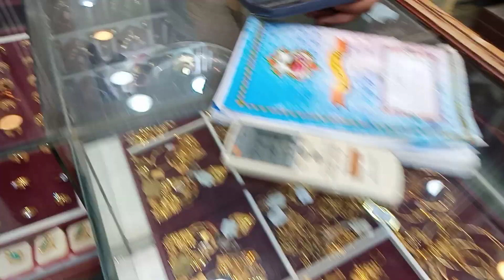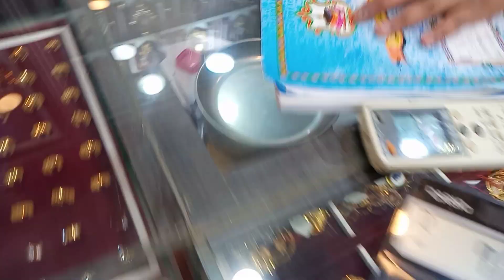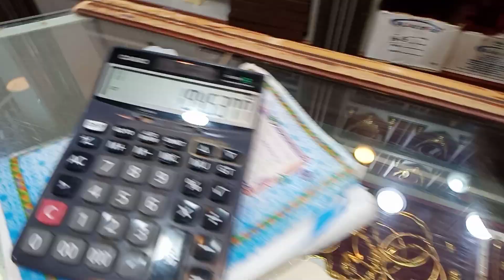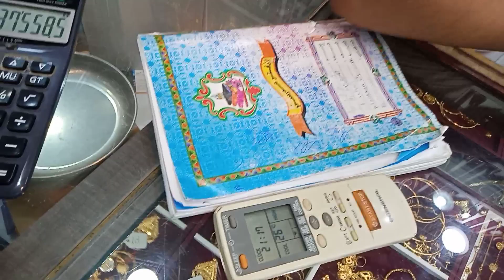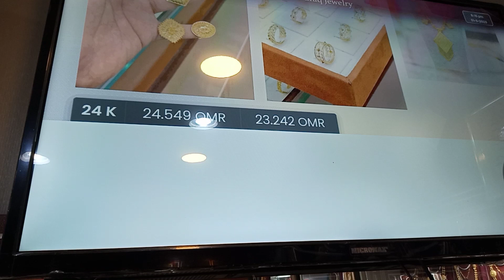২২ ক্যারেট স্বর্ণের কানের ঝুমকা ডিজাইন ও দাম, Beautiful Gold Earrings designs,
২২ ক্যারেট স্বর্ণের কানের ঝুমকা ডিজাইন ও দাম, Beautiful Gold Earrings designs,
স্বর্ণের কানের ঝুমকা ডিজাইন ও দাম ২০২৩ || Beautiful Gold Earrings designs 2023 || কানের দুলের ডিজাইন || স্বর্ণের কানের দুলের ডিজাইন ও দাম ||বাচ্চা ও বড় দের কানের দুল এর ডিজাইন ও দাম || Designs and prices of earrings for kids and adults ||
your querise :- কানের দুলের ডিজাইন
ঝুমকা কানের দুলের ডিজাইন
স্বর্ণের কানের দুলের ডিজাইন
সোনার কানের দুলের ডিজাইন
কানের দুল
স্বর্ণের ঝুমকা কানের দুলের ডিজাইন
ঝুমকা ডিজাইন
কানের দুলের ডিজাইন ছবি
ছোট কানের দুলের ডিজাইন
স্বর্ণের ছোট কানের দুলের ডিজাইন
কানের দুলের নতুন ডিজাইন
স্বর্ণের ঝুমকা ডিজাইন
কানের দুল ডিজাইন
কানের দুল ঝুমকা ডিজাইন
সোনার কানের দুল ডিজাইন
স্বর্ণের ছোট কানের দুলের ডিজাইন ও দাম
ছোট ঝুমকা ডিজাইন
 ঝুমকা কানের দুল
ঝুমকা কানের দুল ডিজাইন
কানের ঝুমকা ডিজাইন
ওমানের স্বর্ণের দাম আজকের
ওমান আজকের স্বর্ণের দাম
ওমান আজকের ২২ক্যারেট স্বর্ণের দাম
ওমান আজকের ২৪ ক্যারেট স্বর্ণের দাম
 আজকের ওমান স্বর্ণের রেট
oman 22k gold price today
today oman gold price offers
আজকের স্বর্ণের রেট
ওমানের স্বর্ণের রেট
today oman 18k gold price
ওমানে আজকের স্বর্ণের দাম কত
ওমান এক ভরি স্বর্ণের দাম কত
oman 24k gold price
ওমানে স্বর্ণের দাম কত ওমানের স্বর্ণের রেট
 ওমানে আজকে স্বর্ণের দাম কমেছে
বাংলাদেশের স্বর্ণের দাম
today 24k gold price
daily oman gold price update
ওমানে আজকের স্বর্ণের রেট
আজকের স্বর্ণের রেট
আজকের স্বর্ণের রেট
ওমানের স্বর্ণের রেট
ওমান আজকের স্বর্ণের
আজকের ওমান স্বর্ণের দাম
international gold price
best gold in the world
 স্বর্ণের হার
স্বর্ণের চেইন
স্বর্ণের দাম
কানের দুল
আংটি ডিজাইন
স্বর্ণের চেইনের ডিজাইন
চেইন আংটি কানের দুল ডিজাইন
আংটি ও কানের দুল নেকলেস ডিজাইন
নেকলেস চেইন আংটি কানের দুল
চেইন ও নেকলেস এর ডিজাইন

প্রতিদিন সর্নের দাম একচেনজ রেট জানতে চেনেলটা সাসকাইব করে পাসে থাকবেন আর আমার ভিডিও ভালো লাগলে একটা লাইক দিবেন আপনাদের একটা লাইক আমায় আরো এমন ভিডিও বানাতে ইসাহো যোগাবে। আমার ফেচবুক আইডির লিংক এখানে আমার whatsapp নামবার দেওয়া আছে।